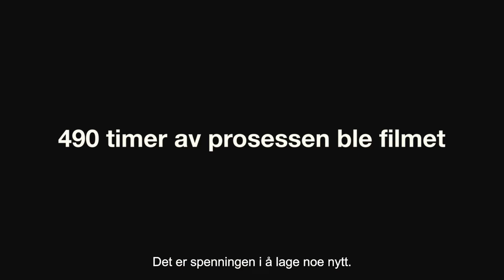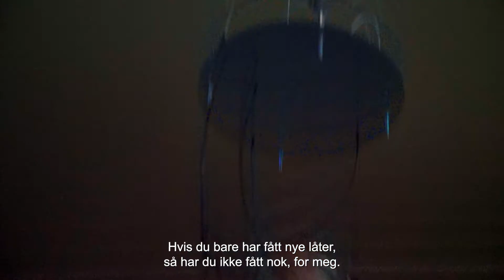VEGG VEGG VEGG på Bergen Kino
VEGG VEGG VEGG følger Chirag og Magdi, to av Norges største popstjerner, gjennom to dramatiske år hvor de investerer alt av penger og tid i et «immersive show» som skal fremføres for kun 100 personer. Prosjektet var ment som en gave til fansen og en kreativ oppvåkning etter 20 år som artister, men kostet dem nesten karrieren og vennskapet.

VEGG VEGG VEGG følger Chirag og Magdi, to av Norges største popstjerner, gjennom to dramatiske år.